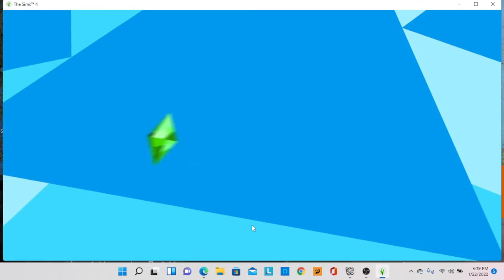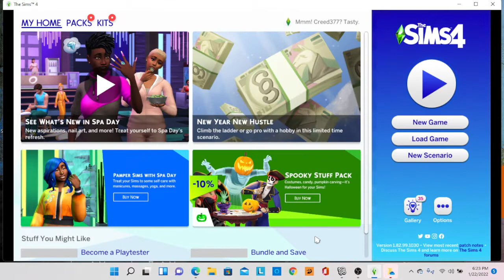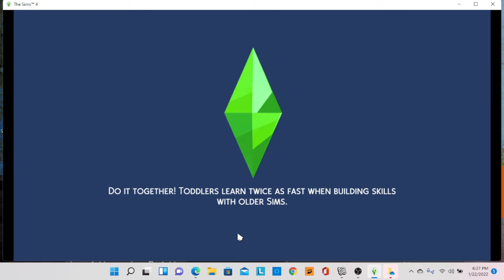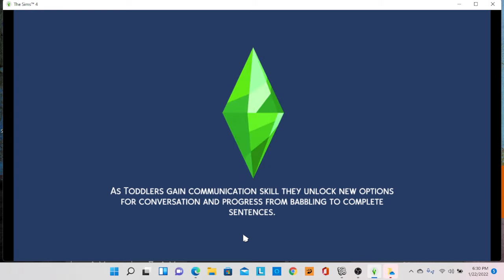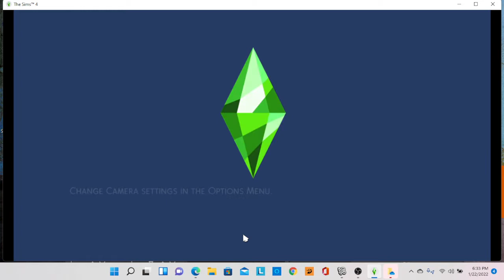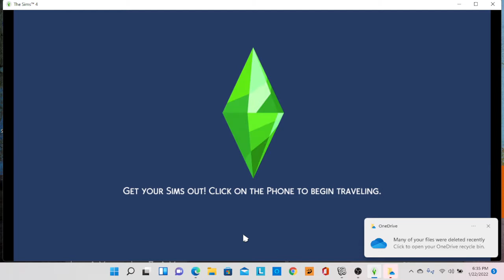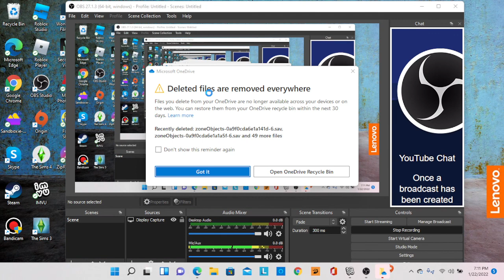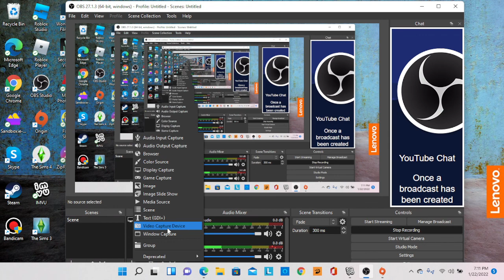Sims 4 The Wilson Family Took Care Of Newborn Had A Fire